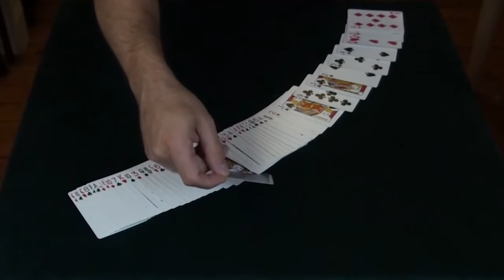Lightning Fast Triumph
A mixed up deck that rights itself before your eyes.